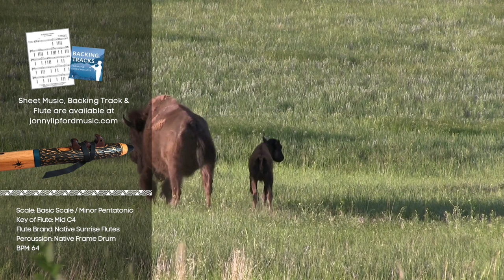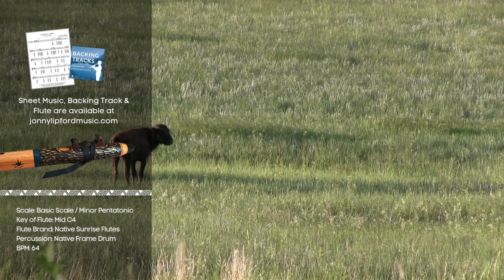Buffalo Song | Native American Flute & Drum Song | Scale+Rhythm Song Series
The Buffalo Song is an original song by Jonny Lipford on the Native American flute and is part of the Flute Scales + Simple Rhythms Series here on YouTube.

The songs in this series are meant to put a certain musical scale into action and combine them with a simple rhythm. This allows the flute player to integrate new note combinations into their everyday playing and sharing of music while learning to play along with simple rhythms.

What's included in this Resource Pack?
You'll receive the following items in this pack:

A simple (non-embellished) version of the sheet music [PDF] with finger diagrams.
The Single of the original recording [MP3].
The Rhythm Backing Track that you hear in the song.
A Scale Sheet of the Basic Scale (the scale used in this particular song).

The flute used in this recording is a Mid C4 flute made by Ron Stutz.

🖥️ ONLINE LEARNING FOR THE NATIVE FLUTE 🖥️
Work with me through e-courses, tutorials, virtual workshops and 1:1 Lessons
Just starting out? This is for you

🎯 FREE 4-DAY EMBELLISHMENT WALKTHROUGH 🎯
You’ll learn 4 powerful embellishments to add to your flute playing!

🎤  GEAR  🎤
The gear that I use and recommend for gigs, video shoots, recording, sound healing, meditations and daily life!

⭐ CREDITS  ⭐
Edited by Jonny Lipford